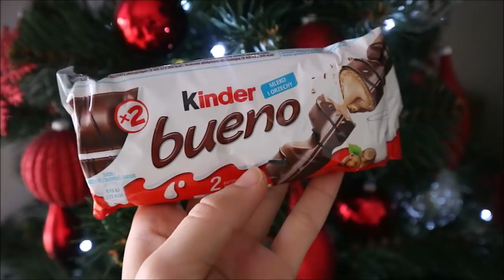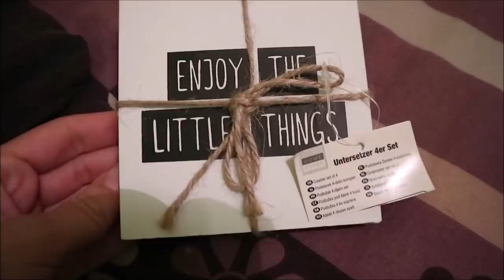WRÓCIŁAM & CO BYŁO W KALENDARZU? - DAILY VLOG || NESI